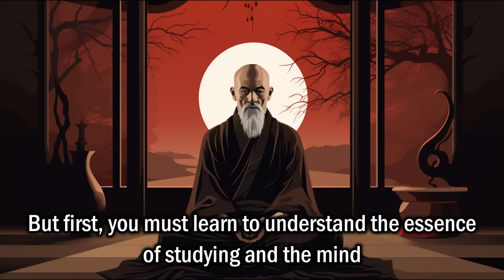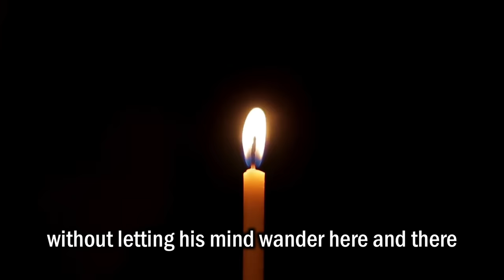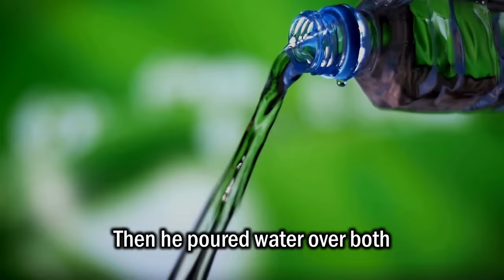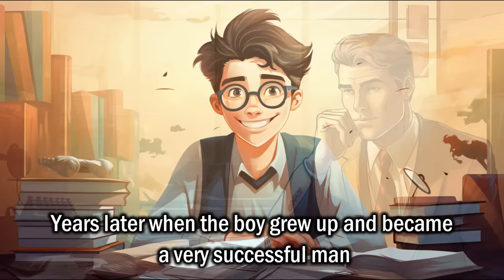IF YOU ARE WEAK IN STUDY | LEARN FAST WITH THESE STUDY TIPS BY A ZEN MONK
A study motivational video which will give you some exceptional study tips and will teach you how to study more in less time. How to get high grades in study and become brilliant student. In this video a Zen monk teaches a student some great study tips which changed the life of a student forever.